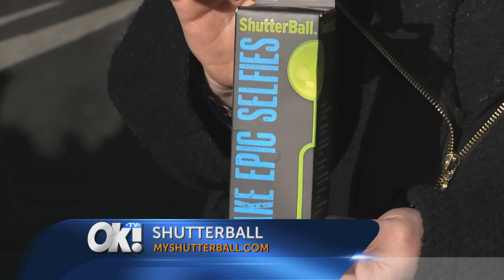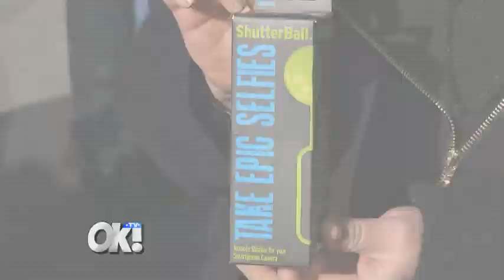GBK Direct TV Superbowl Gift Bags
OK! TV's Julie Alexandria talks Superbowl Party gift bags with Lauen Brown